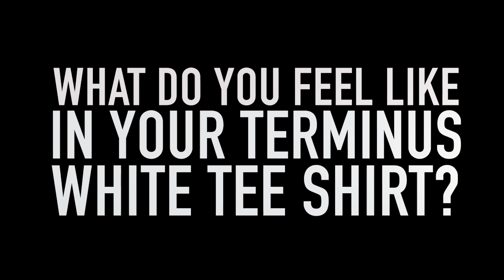WHAT DO YOU FEEL LIKE IN YOUR TERMINUS WHITE TEE SHIRT?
TERMINUS TEES bring out all the feels. Watch as TEAM TERMINUS describes how they feel in a TERMINUS white tee shirt!